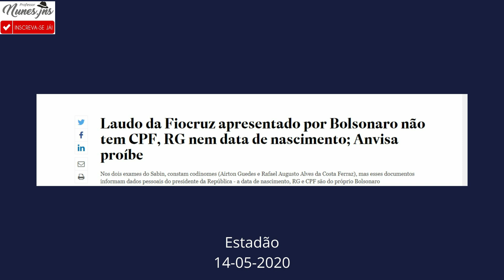LAUDO DO ULTIMO EXAME DE BOLSONARO NÃO TEM RG NEM CPF NEM DATA DE NASCIMENTO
O laudo dos exames do Presidente Bolsonaro, pelo menos o último deve ter tanta validade quanto uma nota de três reais. Neste último não tem RG, CPF e nem data de nascimento; o que significa que Bolsonaro mente e faz os brasileiros de tolos. e se le  por acaso não teve Covid-19 por que então insistiu em esconder os resultados?